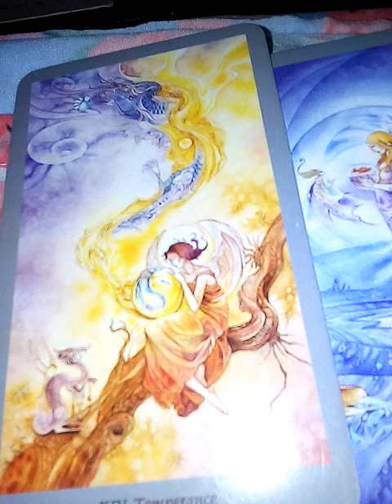ใบ้หวยงวด1 กุมภาพันธ์2566เลขเด่น จากการเปิดไพ่ทาโรต์ทูตสวรรค์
เลขเด่น เลขดัง เลขนำโชค
อันนี้ไม่รับประกันนะคะ
แค่ให้ตามหน้าที่หมอดู
แล้วแต่วาสนาของแต่หล่ะคน
คนถูกได้เงินเยอะแยะมีคะ

เลขเด่น จากการเปิดไพ่ทาโรต์ทูตสวรรค์

ดวง12ราศี

10ชุดเลือกไพ่ทำนายดวง l อรมณีจันทร์ pick a card pick a deck

9 ชุดเลือกไพ่ทำนายดวง อรมณีจันทร์ พยากรณ์

8ชุดเลือกไพ่ทำนายดวงของ อรมณีจันทร์ พยากรณ์

1จงเลือกไพ่เพื่อทำนายดวง | รวมคลิปอรมณีจันทร์ ชุดที่1 | Pick a card

2 จงเลือกไพ่เพื่อทำนายดวง

3จงเลือกไพ่เพื่อทำนายดวง

4 จงเลือกไพ่เพื่อทำนายดวง

5จงเลือกไพ่ทำนายดวง

6จงเลือกไพ่ทำนายดวง

7จงเลือกไพ่ทำนายดวงเริ่มปี 2564 รายการเพลย์ลิสต์

1. aetarot24
2. panya599

ร่ำรวย ฝันว่าใส่ทองเต็มตัว ฝันพยากรณ์ ทำนายความฝัน เลขนำโชคเลขเด็ด เลขดังร่ำรวย ใบ้หวย

คำค้น